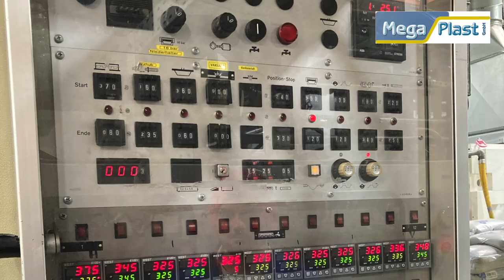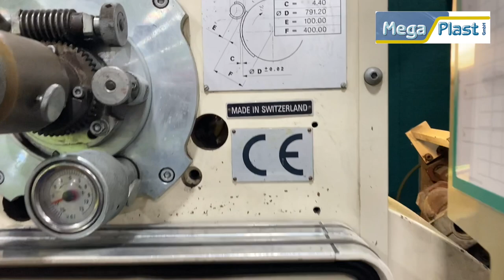ILLIG RDM 70K Year 1995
Thermoforming machine with tilting table